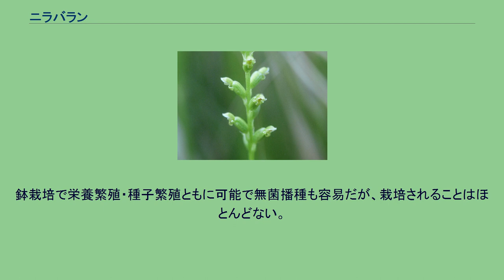ニラバラン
ニラバランは、ラン科植物の一つ。
ネギのような細長い葉を一枚だけもつ。
ニラバラン(Microtis unifolia (Foorst.) Reichb. fil.)は、単子葉植物ラン科ニラバラン属の植物である。
地下に球茎があり、地表には単独の茎を伸ばす。
葉は一枚だけ、細長くて中空の単面葉を持つ。
その見かけはまさにネギで、ただし黄緑色で表面は粉を吹いたようにはなっていない。
名前はニラのような葉のラン、の意味であろうが、ニラは扁平な葉を持つのであたらない。
葉は10-40cmばかり、やや立ち上がり、先端はゆるやかにしなだれる。
葉の基部は円筒形の鞘となっている。
花序の一部 花茎は真っすぐに立ち、葉はその基部近くから側面に出る。
花茎の先端の方に20-30個の花がきっちり並んだ穂状につく。
花は緑色で小さく、幅3mmほどしかない。
唇弁はやや細長く下に伸び、その左右にある側弁は外側に反り返る。
それ以外の花弁は小さく上にまとまる。
海岸近くの日当たりのよい背の低い草地にはえる。
ただしとにかく縦に細長い植物で、形にも色にも目立つ点がほとんどないので、イネ科植物の間などでは紛れてしまい、探すのも難しい。
日本では千葉県以南の本州から琉球列島にかけて知られる。
本州では稀産だが鹿児島県以南では普通種。
温暖地では本土のネジバナと同様に芝生などの人為環境にも適応して種子繁殖し、時には群生状態になる事もある。
国外では中国南部、台湾、フィリピン、マレーシア、オーストラリアまで分布する。
この属の植物は世界に10種ほどあるが、主としてオーストラリア、ニュージーランド近辺にあり、日本にはこの種しかない。
それ以外の属でも似た姿のものはない。
花の感じはトンボソウ類にも似たものがあるが、葉が全く異なっている。
実用的価値はない。
鉢栽培で栄養繁殖・種子繁殖ともに可能で無菌播種も容易だが、栽培されることはほとんどない。
冬緑性で、冬期に降霜や凍結から保護する必要があり管理が煩雑であることや、何よりも鑑賞価値がないに等しいためである。
稀に園芸業者などが販売することもあるが、日本産のランの中では最も園芸需要＝採集圧の低い種類の一つである。